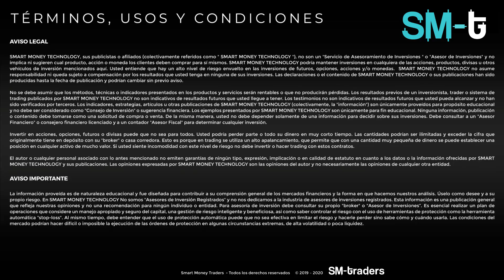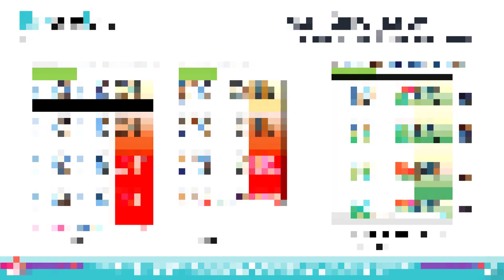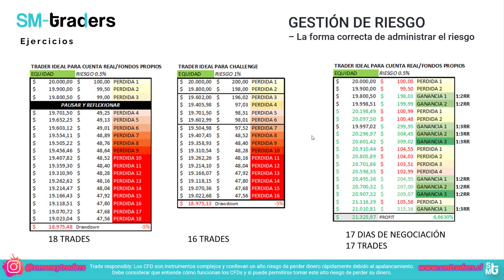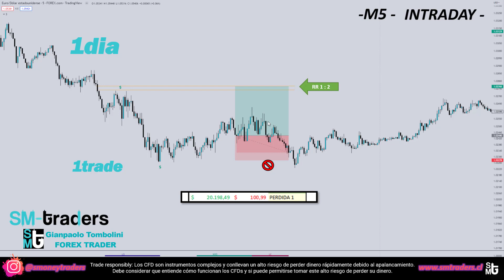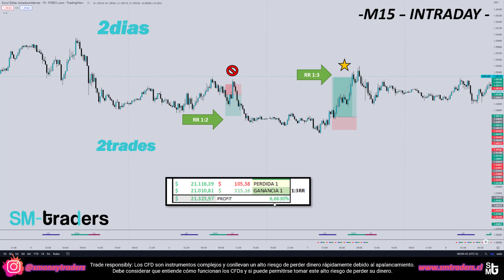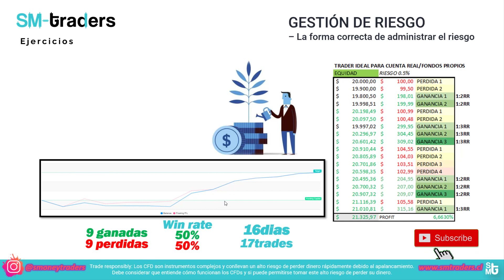Ejercicios para una correcta gestión en cuentas de fondeo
🙏🏻Recuerda que la mejor forma de apoyarme y agradecerme por darte todo este contenido Gratuito con mucho cariño es simplemente darle ❤️like a los videos, esto no tiene costo💰, dejame un comentario para mejorar para ti 🗣️ y comparte el link para llegar a más traders que lo necesitan 🚀
 ¡gracias por acompañarnos en este 2022/2023
⭐⭐Te prometo que te voy a traer un gran contenido⭐⭐⭐

En esta clase de Gestión de riesgo te mostraré unos ejercicios claves que puedes empezar a aplicar en tu día a día, aplicable a tus cuentas para lavar una exitosa gestión de riesgo,

La secuencia de los próximos videos relacionados con este, te revelará mucha información.
📉¡Conviértete en un Trader rentable!📈

📊 Ideas de Trading, Señales de Trading, Informes de Mercado diarios y mucho más en nuestro canal de Telegram

🏅Obtenga acceso a nuestro curso de Trading institucional premium de clases personalizadas y acceso a la comunidad de alumnos de la academia de SMTraders

📲 ¿Quieres conocer más acerca de nuestra formación para traders? Visita nuestro sitio web
Pon a prueba tus habilidades en una cuenta de Fondeo con la empresa recomendada por SMTRADERS.

📈 Adquirir una cuenta de Fondeo con la empresa del momento en latam THE FUNDED TRADER:
📈 Adquirir una cuenta de Fondeo con flexibilidad de tiempo:
📈Adquirir una cuenta de Fondeo con baja exigencia en % porcentaje de cada Challenge:
Practica o Invierte con nuestro Broker confianza recomendado por SMTRADERS.

El trading de instrumentos financieros implica un alto nivel de riesgo y no es adecuado para todos los inversores debido a su naturaleza compleja.
Antes de concluir un acuerdo o transacción, lea los términos y condiciones del servicio del broker o empresa de fondeo con la que desee trabajar. Consulte a un especialista para asegurarse de que comprende los riesgos involucrados.
Recuerde estar bien asesorado en todo momento, los ejemplos mostrados en este canal de youtube son estrictamente con fines educativos e ilustrativos.
La información presentada puede cambiar con el tiempo, de lo cual SMTraders no es responsable. Esta presentación y el vídeo que lo acompaña son solo para fines informativos y educativos. El material educativo online es desarrollado por SMTraders para una audiencia global.